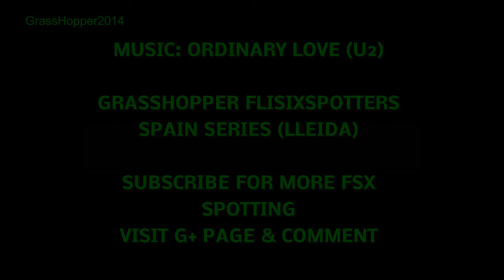GrassHopper Spain Series Lleida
Welcome to our second video!
Next week...
...An airport in the coast same name as a Borrussia Dortmund football player, also in Spain, Guess it?